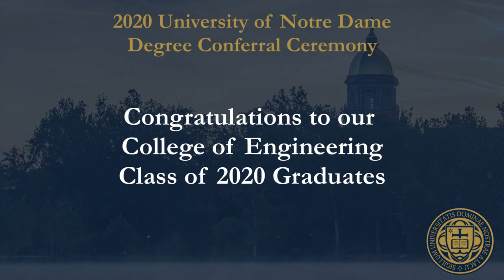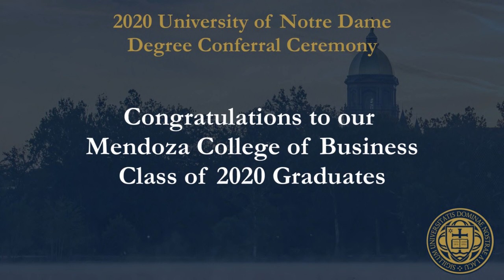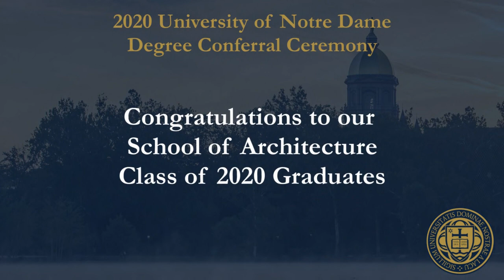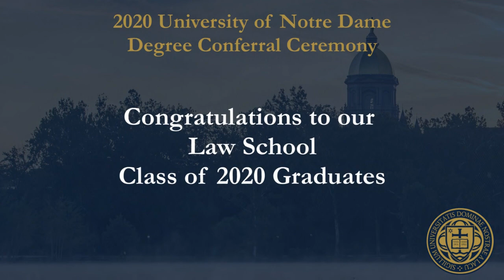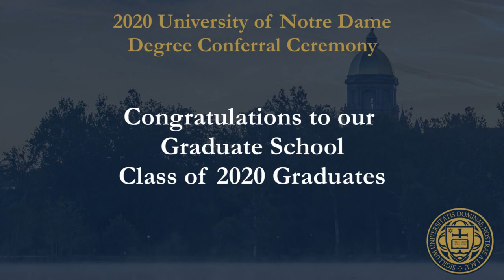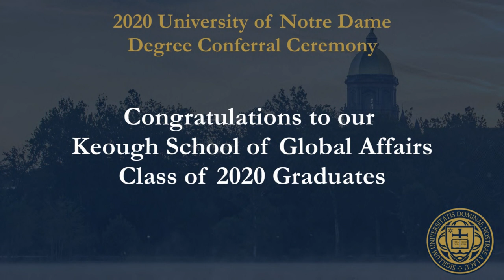Conferral 2020: Conferral of Degrees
Fr. Jenkins confers degrees on the Class of 2020, May 17.